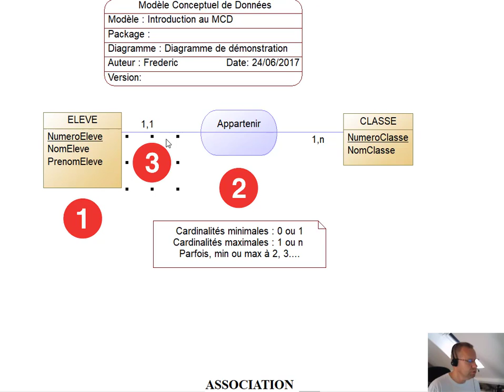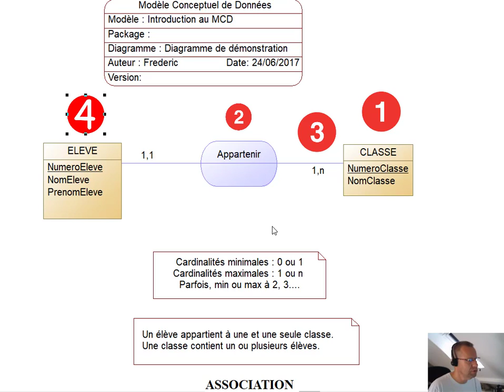06 - Merise - MCD - Lecture association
Cette vidéo vous explique comment lire une asociation et comment on peut déterminer les caridnalités à utiliser.